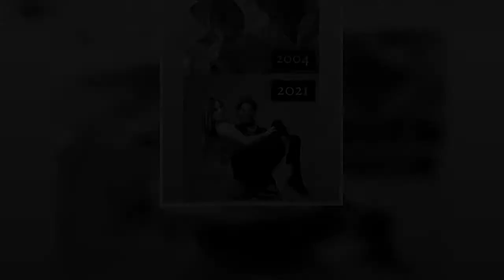Φώτης Ζογλοπίτης: Περήφανος για την κόρη του, Παολίνα – Μας δείχνει πώς ήταν το 2004 και πώς σήμερα